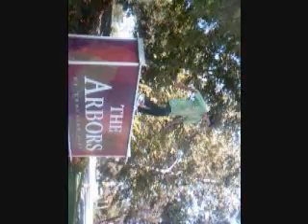supa mario jerkin video 1